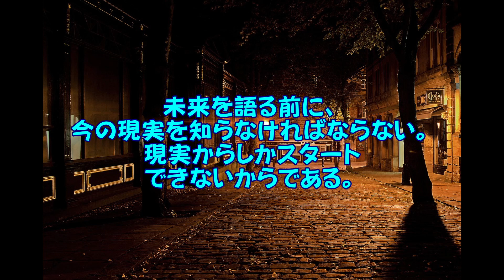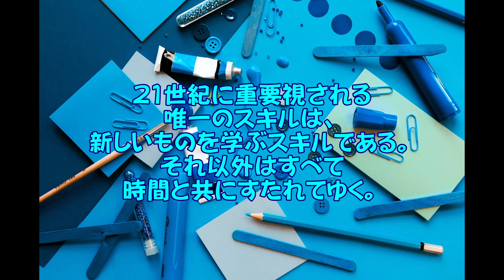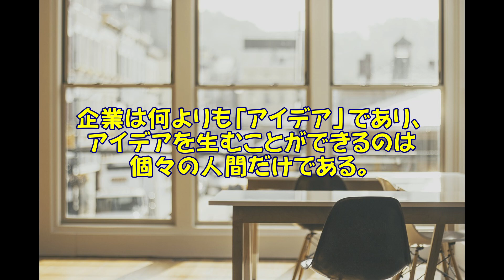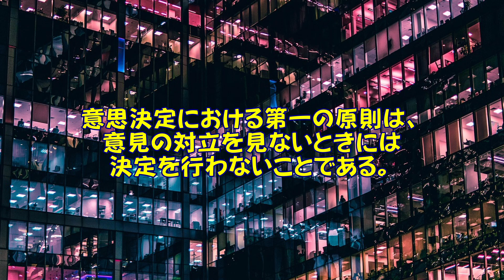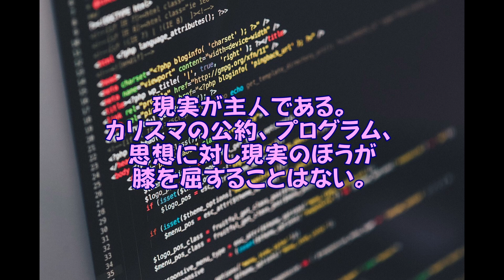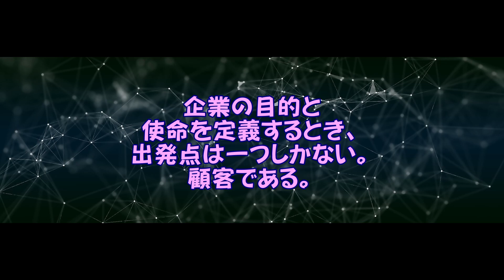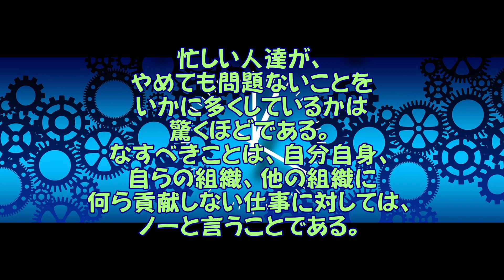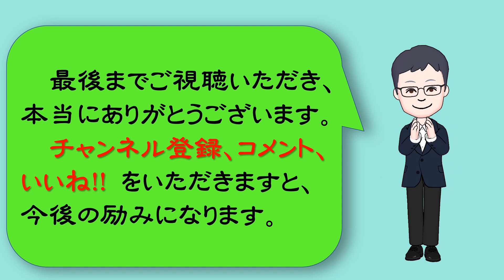【名言】ピーター・ドラッカーの名言20選①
今回は、「現代経営学」「マネジメント」の発明者と称されるピーター・ドラッカーの名言をご紹介させていただきます。
今一番見てほしい厳選動画８選